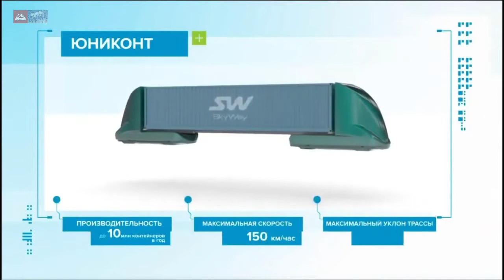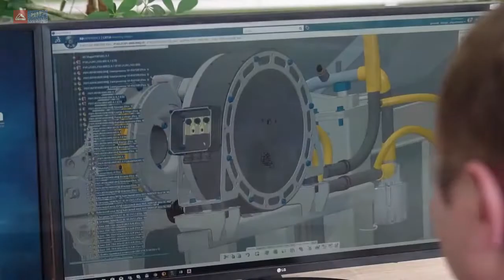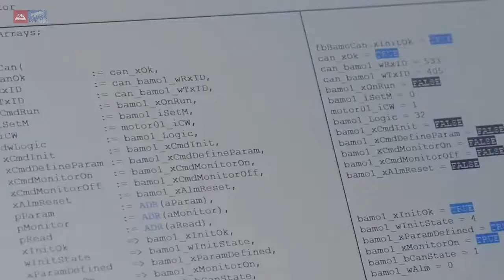Skyway Liberland UST, Inc представила альтернативное транспортное решение для Суэцкого канала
Блокировка Суэцкого канала обозначила давно назревшую проблему: логистические операторы, давно сетующие о высокой стоимости морских перевозок, убедились ещё и в их невысокой надёжности.

Перекрытие почти на четыре дня канала, через который проходит около 30% мирового объёма контейнерных перевозок и 12% всей мировой торговли, обернулось потерями порядка $9,6 млрд в день и скачком стоимости нефти на 6%. Очевидно, что плана просто расширить русло канала будет недостаточно, поэтому операторы логистического рынка уже ищут альтернативы традиционной транспортировке на судах по Суэцкому каналу.

Телеграмм Торгово-Промышленной Палаты Украина-Либерленд для B2C для клиентов и потребителей товаров